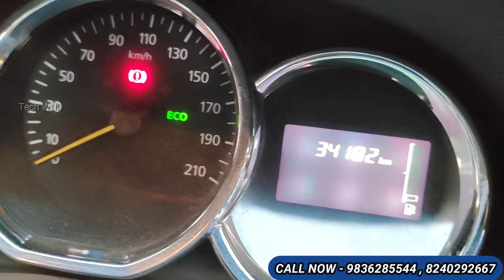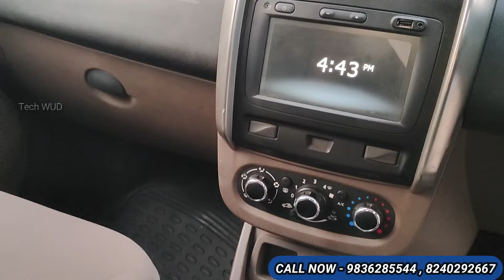Mouth watering offers | amazing used cars collection in Kolkata | preowncar kolkata #2024 CAR MATE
Hi

google map-

**NOTE**